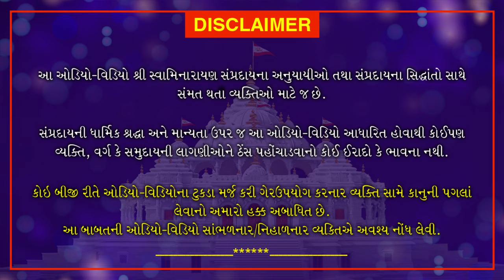Nishkulanand Kavya | Manganjan Part 40 | નિષ્કુળાનંદ કાવ્ય - મનગંજન ગ્રંથ ભાગ 40 | June 21, 2020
Nishkulananda Kavya - Manganjan Granth Part 40, Swamiji explains that true devotion and worshiping God keeps a person away from work, anger, and greed. Always accept the devotion in the form of asceticism and stay in the shelter of God.